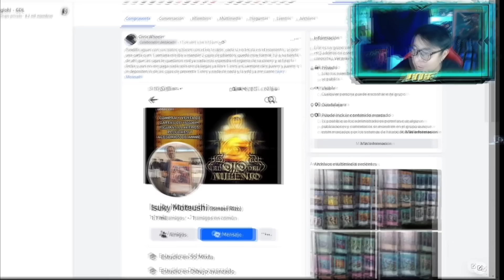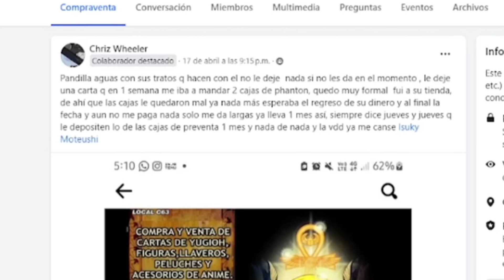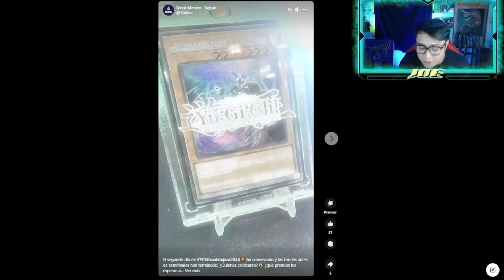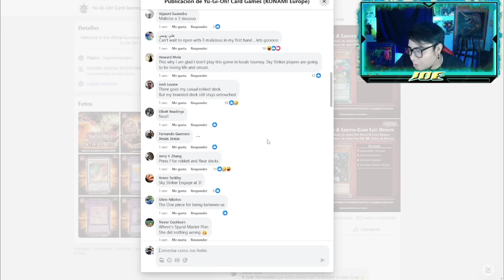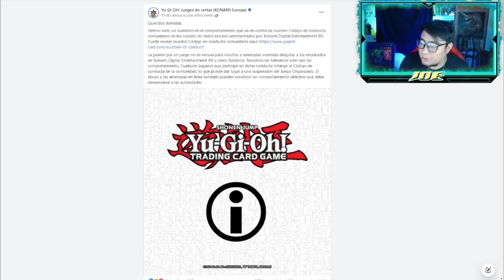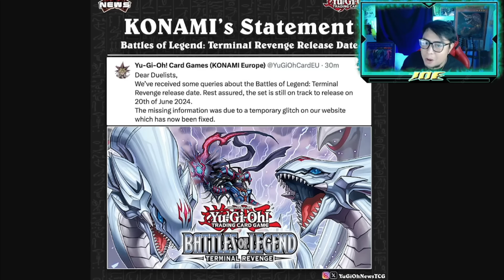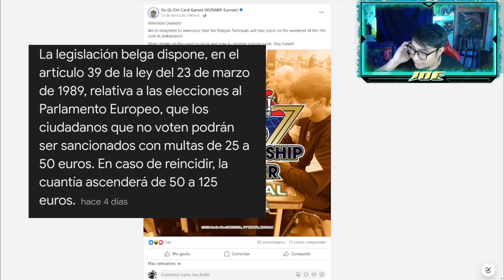Yu-Gi Salseo polémicas y controversia en YCS , el becario lo hizo de nuevo!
Hola de nuevo cucosos hoy les traigo este video donde hablamos de las polémicas sobre lo ocurrido en las últimas semanas pasadas problemáticas locales y estafadores
así como otros temas...

Quieres contactarnos?

Time line